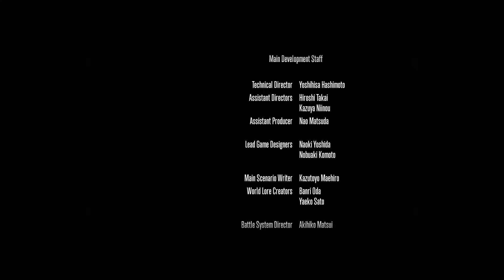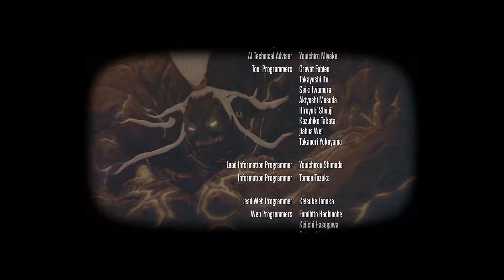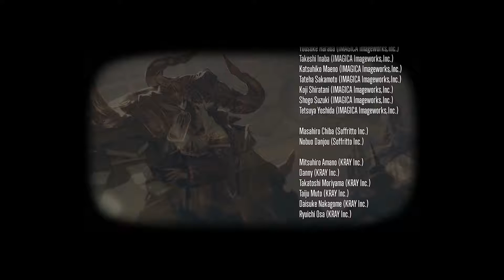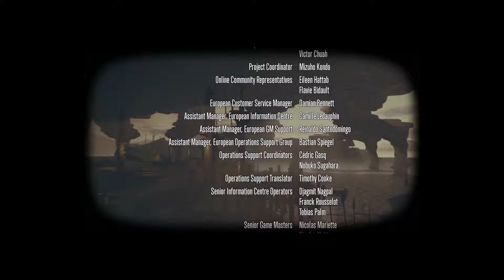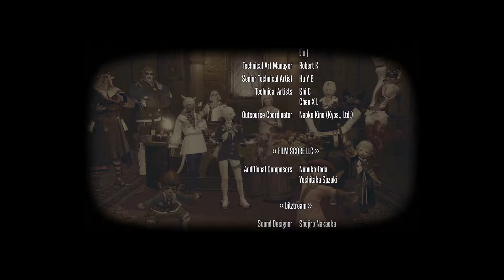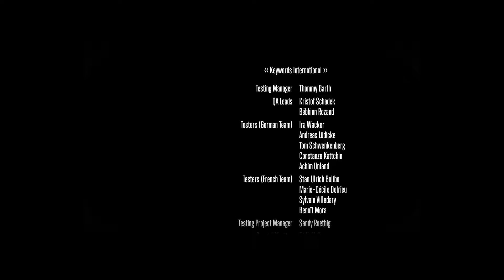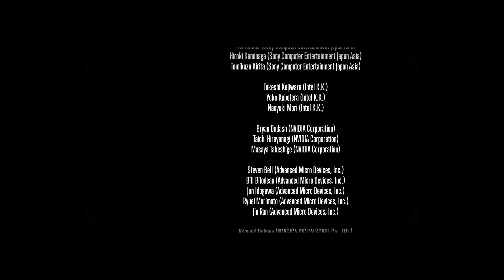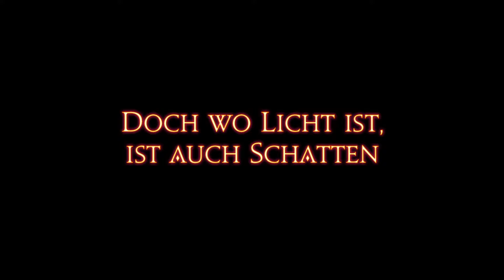Final Fantasy 14 - ARR [Deutsch] #096 - Die Siebte Ära des Lichts!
Der grüne Planet Hydaelyn hat über Äonen unzähligen Geschöpfen das Leben geschenkt. Doch in ihrem Fleisch sind tiefe Narben und Hydaelyn droht in einem Abgrund aus Tod und Finsternis zu versinken. Die Geschichte Eorzeas ist geprägt von florierenden Zeitaltern des Lichts und verheerenden Zeitaltern der Schatten. Nun stehen die Eorzäer am Beginn einer neuen Ära der Schatten, am Beginn einer Zeit der Entbehrungen. Von der Grenze im Osten her treiben die Truppen des Garleischen Kaiserreichs die Invasion voran, während die Wilden Stämme Wesen mit göttlichen Kräften zu ihrer Unterstützung beschwören.